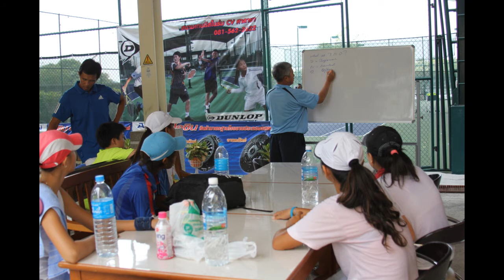Tennis exchange April 2011